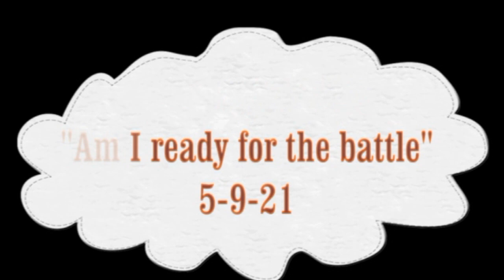5-9-21 Min. Symonette Subj. Am I Ready for the Battle?